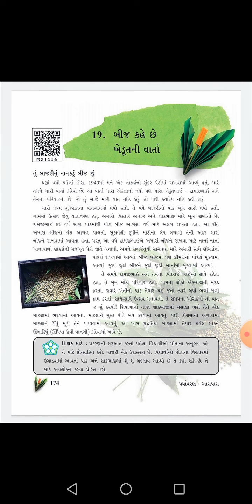ધોરણ 5 // આસપાસ // 19 - બીજ કહે છે ખેડુતની વાર્તા // ભાગ 1